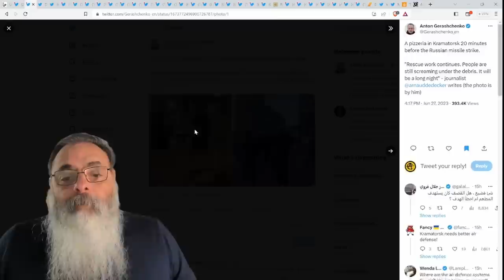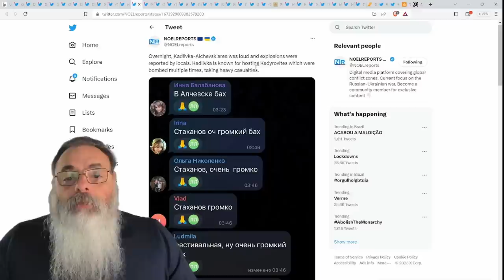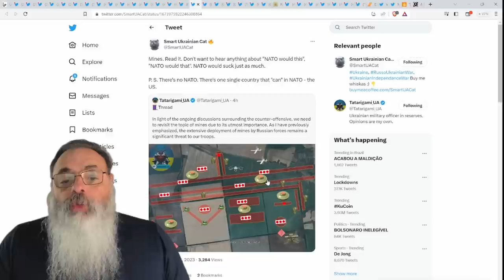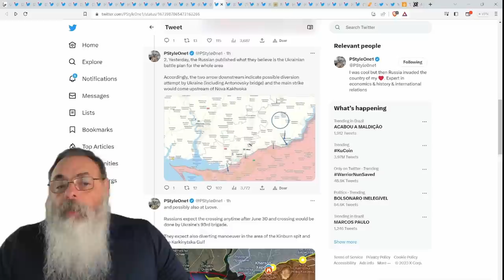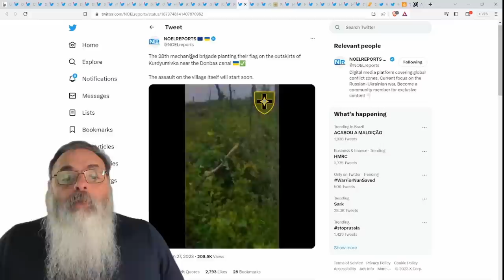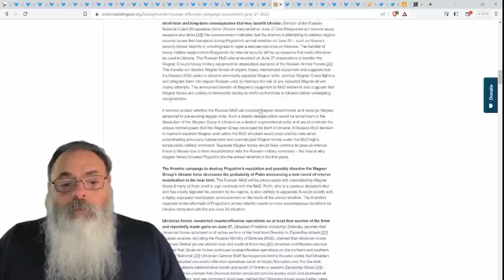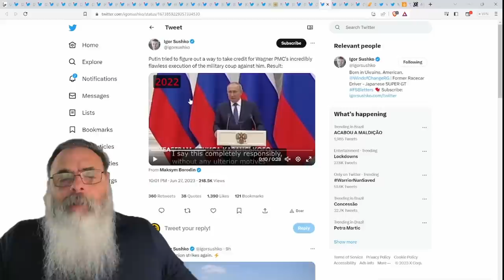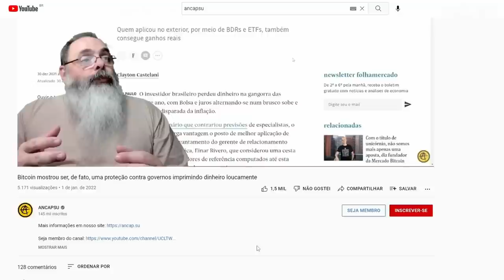RUSSOS atacam RESTAURANTE CIVIL em KRAMATORSK com MÍSSEIS de PRECISÃO levando a MORTOS e FERIDOS